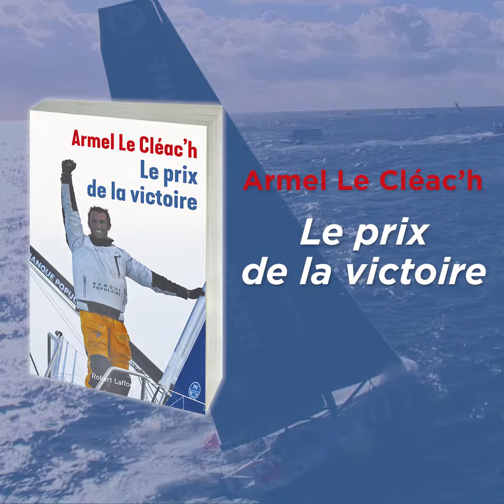Le prix de la victoire, Armel Le Cléac'h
Editions Robert Laffont